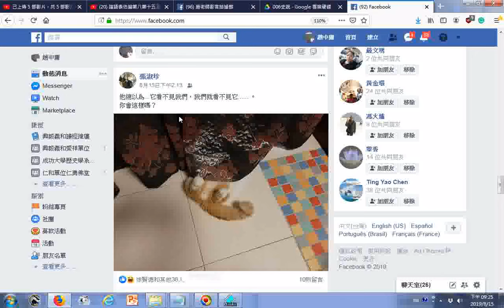20190815fb 瀏覽 智慧法語圖文